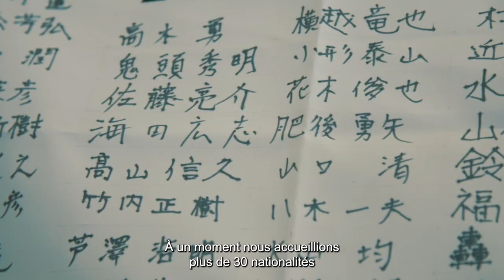TOYOTA GAZOO RACING - Story of...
Everything you always wanted to know about the race but were afraid to ask.
How do the drivers drink while driving? What is a perfect lap? What do you learn about yourself in an endurance race? Who talks to the drivers during the race and how? At dawn, what effect does the change from night to day have?

Official YouTube Channel of the "24 Heures du Mans". The 2021 race will run on August 21-22.